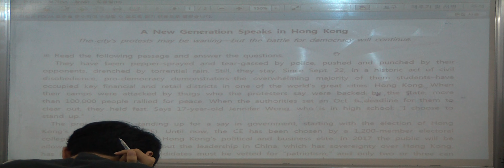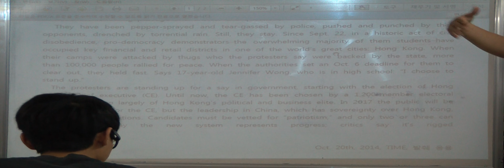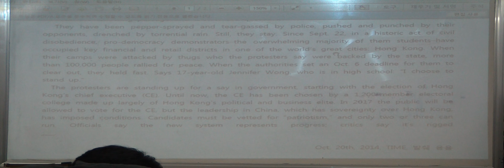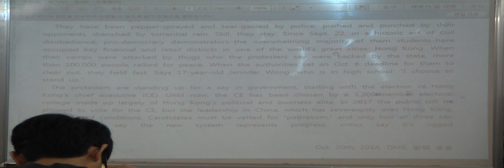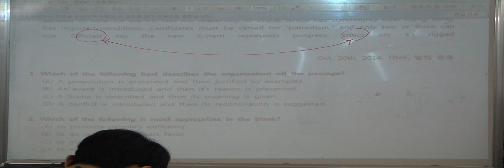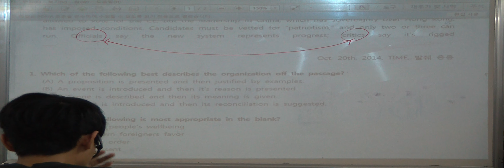특례영어 하지석샘의 시사독해 - 27회 (2) A New generation speaks in Hong Kong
A New generation speaks in Hong Kong